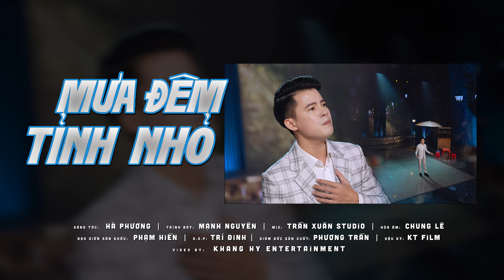MƯA ĐÊM TỈNH NHỎ - MẠNH NGUYÊN (HOÀNG TỬ MƯA) | Tiếng hát thổn thức đau xé lòng, hay ngất ngây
Đây là kênh Youtube chính thức của Mạnh Nguyên (Quán quân Solo Cùng Bolero mùa 4 - 2017)

Và đừng quên Like, Comment, Share video cũng như Subscribe kênh để ủng hộ tinh thần cho Mạnh Nguyên và nhận được những thông tin, video mới nhất về các hoạt động của Mạnh Nguyên nhé.

Rất cảm ơn các anh chị, các bạn đã ủng hộ Mạnh Nguyên trong suốt thời gian qua!

©️ Mọi nội dung thuộc quyền sở hữu của Mạnh Nguyên đề nghị không được re-up dưới mọi hình thức.